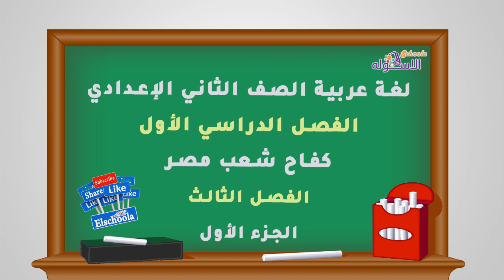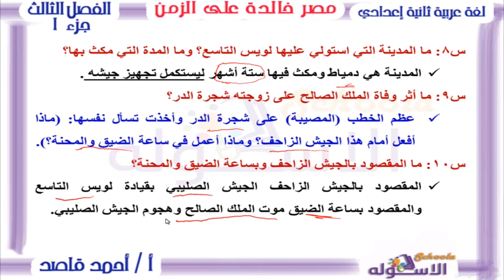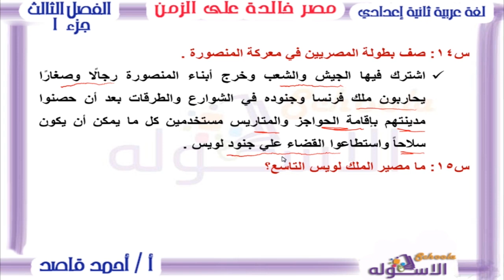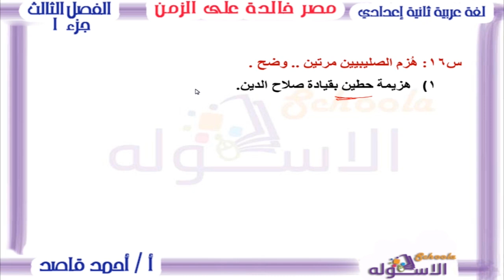لغة عربية تانية إعدادي 2019 | مصر خالدة على مر الزمان | تيرم1 - قصة- فصل 3 جزء 1| الاسكوله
أ. أحمد قاصد  _لغة عربية _الصف الثاني الإعدادي _الترم الأول_قصة كفاح شعب مصر_مصر خالدة على مر الزمان_فصل3_المنهج المصري.